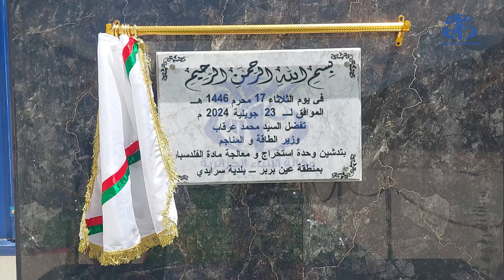الجزائر: تطوير القطاع المنجمي في صلب استراتيجية الدولة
الجزائر(وأج)- تراهن الجزائر على القطاع المنجمي للنهوض بالاقتصاد الوطني والدفع بعجلة التنمية، من خلال وضع استراتيجية وطنية تضع هذا القطاع في قاطرة الأولويات.